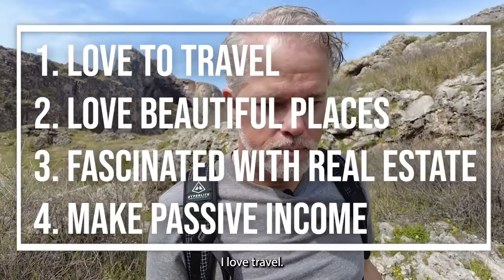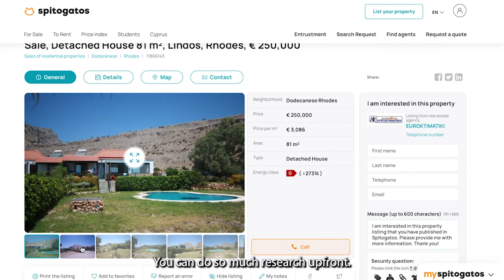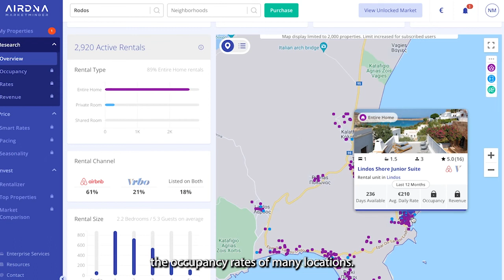5 Steps To Buy Real Estate Overseas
How to buy your first property abroad? Demand for offshore real estate has sky rocketed since the crisis, you can now work remotely from beautiful places, and people want to retire in the sun, while investors want diversification through short term rental revenue and capital appreciation. And many are looking for passive income. But where to start? These are the 5 Steps we take to select locations and properties to invest in abroad.

We’ve bought, sold, renovated or leased high-end properties or land in stunning locations, including the Swiss Alps, Costa Rica, the South of France, Sardinia in Italy,  in Florida, Arizona and our latest projects are in Montenegro. Each location was selected through these steps. Investors are jumping on the opportunity, creating rapid appreciation for those buying properties overseas now in specific locations with great potential.

On this channel, we take you on our journey to find luxury homes at low cost, to deliver short-term rental revenue and high capital appreciation. This is what we call Blue Vista Properties. You don’t need to be a multi-millionaire to own an amazing home in the most incredible place.